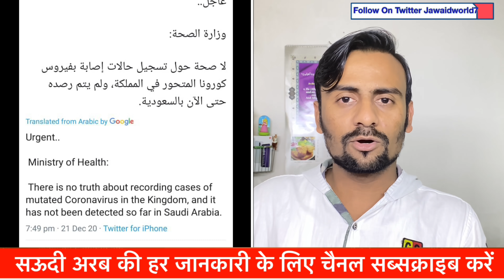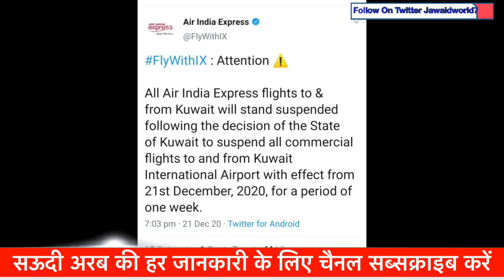Latest Update Saudi Arabia Again Lock Down New Virus|Saudi Airlines Air india Ticket |Jawaid Vlog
Hi

हेलो दोस्तों अस्सलाम वालेकुम कैसे हो आप लोग अभी आपको बताने वाला हूं सऊदी अरब के हेल्थ मिनिस्टर ने बताया है कि सऊदी अरब में लॉकडाउन नहीं लगेगा हमने इसीलिए सारे फ्लाइट और जमीनी रास्ते को बॉर्डर को बंद किया है सऊदी अरब में नया वायरस अब तक नहीं देखा गया है और आपको बताऊंगा सऊदी एयरलाइंस की टिकट और एयर इंडिया की टिकट के बारे में तो आप